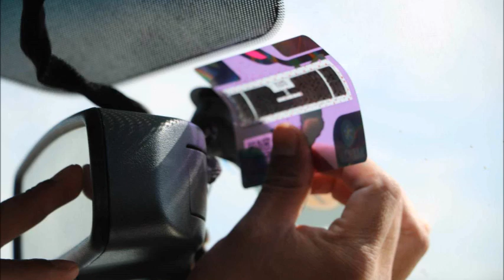CON EL APOYO DEL GOBIERNO DEL ESTADO MÁS DE 1017 MIL VEHÍCULOS HAN SIDO DEBIDAMENTE REGULARIZADOS.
VÍDEO.

CON EL APOYO DE GOBIERNO DEL ESTADO MÁS DE 107 MIL VEHÍCULOS HAN SIDO DEBIDAMENTE REGULARIZADOS: SSPCE.

La Secretaría de Seguridad y Protección Ciudadana de San Luis Potosí, ha registrado un notable avance en la regularización de vehículos de procedencia extranjera, alcanzando 107,955 trámites completados hasta la fecha.

Esta iniciativa se alinea con el decreto federal que facilita la legalización vehicular en todo el país, con el objetivo de mejorar la seguridad vial y fortalecer la legalidad en el estado. Con la reciente extensión del decreto hasta el 30 de Septiembre de 2026, los propietarios de vehículos aún tienen la oportunidad de poner en regla sus unidades, lo que promueve una movilidad más segura y controlada en las carreteras potosinas.

Para facilitar el acceso a este servicio, la SSPC ha habilitado 4 cuatro módulos de atención, distribuidos estratégicamente en el estado. Dos de estos se encuentran en la capital, en las instalaciones de Fray Diego de la Magdalena (adentro del parque Tangamanga 2) y el estacionamiento del C5i2, mientras que se cuenta con otro 2 dos módulos al interior de Estado, en los municipios de Rioverde y Ciudad Valles.

Estos centros han demostrado una alta eficiencia, respondiendo a la creciente demanda de los ciudadanos que buscan regularizar sus vehículos y aprovechar los beneficios del programa federal.

Los módulos operan con horarios amplios y flexibles: de Lunes a Viernes, de 8:00 a 16:00 horas y los Sábados, de 8:00 a 14:00 horas, asegurando así que los usuarios tengan múltiples oportunidades para realizar sus trámites sin contratiempos. La SSPC ha puesto especial énfasis en mantener un servicio ágil y accesible, garantizando una atención oportuna que responde al volumen constante de solicitudes.

La Secretaría de Seguridad y Protección Ciudadana del Estado, hace un llamado a la ciudadanía para que aprovechen la extensión del programa de regularización y acudan a legalizar sus vehículos. Esta medida no solo otorga certeza legal sobre su patrimonio, sino que da seguridad y previene posibles aseguramientos por parte de las autoridades federales en el futuro. La regularización ofrece tranquilidad a los propietarios, asegurando que sus vehículos circulen con pleno reconocimiento legal.

El programa REPUVE ha sido fundamental en la estrategia de seguridad estatal, permitiendo un mayor control e identificación de los vehículos que transitan por la región. Esto incluye el registro de altas, bajas, emplacamientos, infracciones, pérdidas, robos, recuperaciones y hasta la destrucción de vehículos, lo que refuerza significativamente la capacidad de respuesta ante actividades delictivas. Gracias a la colaboración entre los gobiernos federal y estatal, San Luis Potosí sigue avanzando en su objetivo de crear entornos más seguros para todos sus habitantes.